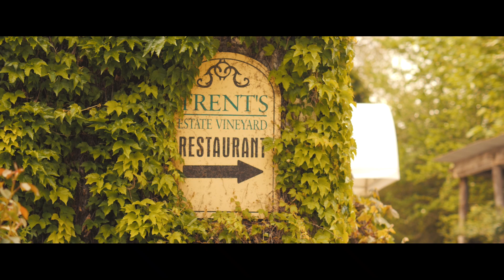Rhianna & Scott | Wedding Highlights